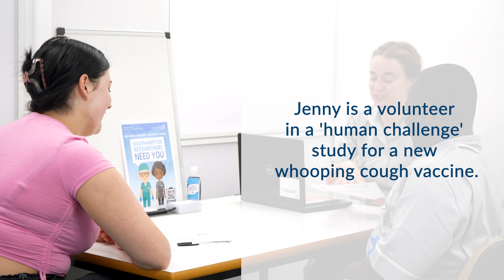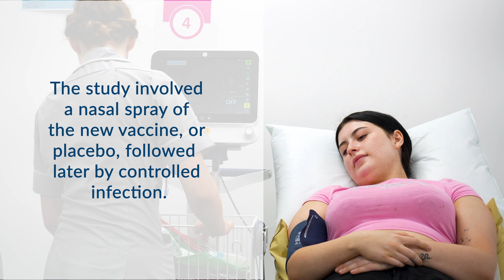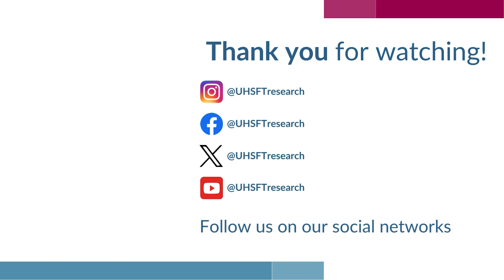Jenny's story | Halting a sharp rise in whooping cough cases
Jenny McMichael took part in a ‘human challenge’ study for a new whooping cough vaccine at Southampton Research Hub.

In this video, she explains what the study involved, her motivation for taking part and what made it a ‘very positive’ experience.